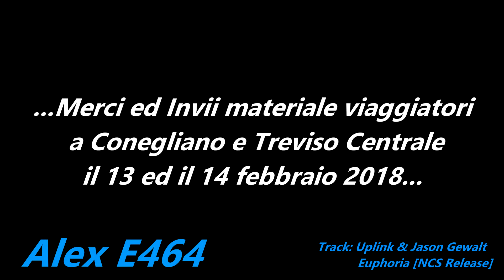Transiti In Sequenza Ep. 6: Cargo e Passeggeri a Conegliano e Treviso Centrale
...Transiti in Sequenza [Ep. 6]...
Ancora una volta ci troviamo nelle stazioni di Conegliano e Treviso Centrale! Nel sesto episodio sono stati ripresi alcuni treni merci nella stazione di Treviso Centrale e Conegliano ed alcuni invii Pax a Conegliano. Più precisamente:
A Treviso C. il 13/02/2018:
- MRV Acquanegra Crem.-Portogruaro C. (E483 002)
- MRI Cittadella-Tarvisio BV (E405 030)
- EUC Tarvisio BV-Roma Smistamento (E652 093)
A Conegliano il 13/02/2018:
- INV Treviso Centrale-Sacile (MD 007)
- INV Venezia Mestre-Udine (E414 148 + 101 FB)
A Treviso C. il 14/02/2018:
- EUC Lugo-Tarvisio BV (E190 024)
- MRI Cittadella-Villa Opicina (E652 027)
- MRI Villa Opicina-PD Interporto (E652 072)
Voglio salutare e ringraziare per quei pochi minuti di compagnia un piccolo fan del mio canale incontrato durante parte delle riprese del mattino del 13/02/2018 a Conegliano.. Ciao e buon proseguimento!!! :)

Buona visione :)